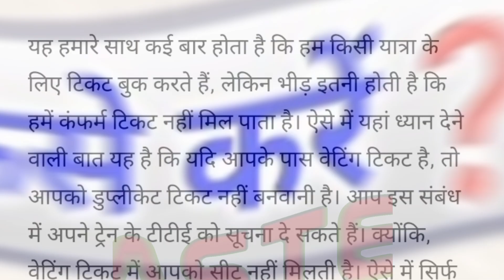वेटिंग टिकट से बिना फाइन के ट्रेन में कैसे करें सफर! How to travel with waiting ticket in train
counter waiting ticket se yatra kar sakte hain,
waiting ticket update,
indian railway waiting,
online waiting ticket se yatra kar sakte hai,
irctc waiting ticket rules,
big update waiting ticket,
waiting ticket dewali,
kya waiting ticket par safar kar sakte hai
train ticket waiting,
train ticket booking,
railway waiting ticket booking,
waiting ticket travel chance,
waiting ticket new rule,
new rule waiting ticket,
railway waiting ticket new update,
how to confirm waiting ticket,
what is rlwl in railway in hindi
train waiting list
indian railway policy
indian railway rules
indian railway changes 2024
indian railway no ticket no travel
can i travel in indian railway from waiting ticket
waiting ticket lekar train se yatra kaise kare
online waiting ticket lekar train me yatra kar sakte hai ya nahi
waiting ticket se train me yatra karane par kya hoga
kya waiting ticket lekar train se yatra kar sakte hai
waiting ticket lekar indian rail me safar kar sakte hai ya nahi
waiting ticket lekar train se yatra kar sakte hai ya nahi
indian rail waiting ticket rule
indian railway reservation
waiting ticket ko kaise confirm kre
train ticket me gnwl ka matlab kya hota hai
indian railway me pqwl ka matlab kya hota hai
train me rlwl ka matlab kya hota hai
tatkal ticket tqwl ka matlab kya hota hai
what is gnwl in railway in hindi
what is pqwl in railway in hindi
gnwl vs rlwl confirmation chances
kaun si waiting list pahle confirm hota hai
waiting ticket confirm kaise kare mobile se
students train ticket concession rules in india
patients train ticket concession rules
divyangjan train ticket concession rules
student ticket concession rules
train benefits for senior citizens
senior citizen card benefits
train ticket concession rules for divyangjan
train ticket concession rules in india
rlwl ticket kab tak confirm hota hai
rlwl ticket confirm na hone par kya kare
kitne number rak rlwl confirm ho sakta hai
rlwl kitne number tak confirm hota hai
rlwl 2 confirmation chances after chart preparation
rlwl confirmation possibility of
rlwl confirm hota hai ki nahin
rlwl kitne din mein confirm hota hai
rlwl kitna confirm hota hai
waiting ticket confirm kaise kare
waiting ticket se yatra kaise kare
kya waiting ticket se yatra kar sakte hai
ac coach me waiting ticket se yatra kar sakte hai ya nahi
counter waiting ticket se yatra kar sakte hai ya nahi
waiting ticket se yatra kar sakte hain ya nahin
indian railways new rule 2024
waiting ticket new rule 2024
general tickets apne phone se kaise kare
train mai acha se kaise safar kare
ticket conform nhinho tha h to kya kre
bina ticket ka train kai kaise baithe
railway mai yatra kaise kare
kya hum ac me waiting ticket se yatra kar sakte
counter waiting ticket par yatra kar sakte hai ya nahi
kya ab hum waiting ticket par yatra kar sakte hai
can we travel with waiting list ticket booked online
tatkal ticket kaise book kre
how to get refund on tatkal waiting list
boarding station change karne se ticket ka status badlta haiya nahi
rac ticket me boarding station badalne pr ticker waiting me aa jayega
confirm ticket me boarding station badalne pr ticker waiting me aa jayega
waiting list train ticket confirmation
pqwl ticket confirmation chances
gnwl ticket confirmation chances
rlwl confirmation chances in hindi
train ki waiting ticket ko confirm kaise kare
waiting ticket confirm na hone par kya kare
waiting ticket kitne number tak confirm hota hai
waiting ticket kitne number tak confirm hoti hai || waiting ticket aise hota hai confirm || irctc |
special train waiting ticket conferm hoga ya nahi
waiting ticket conferm hoga ya nahi kaise pata kare
waiting ticket se safar kar sakte hain ki nahin
counter ticket waiting list rules
irctc consider for auto upgradation
railway consider for auto upgradation
ticket consider for auto upgradation
bina ticket ke train me yatra kaise kare
kya ab railway ke waiting ticket par yatra nahi hoga
railway ka online waiting ticket manya hai ya nahi
kya train ka waiting ticket band ho gaya
train ka waiting ticket kyo band huaa
train ka tatkal ticket cancel kaise kare
mobile se tatakal ticket kaise nikaale
railway ticket news today 2024
railway online ticket cancel process
railway ka taza khabar
railway bihar news today
waiting ticket se yatra kaise karen
indian railway waiting ticket update